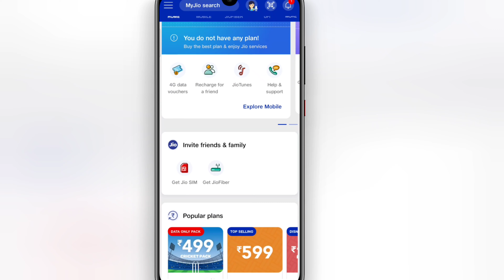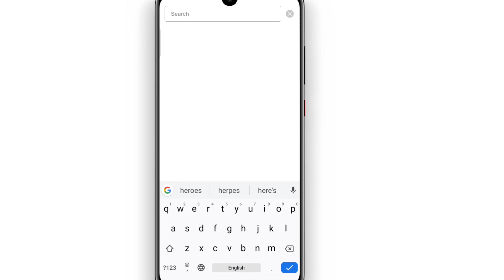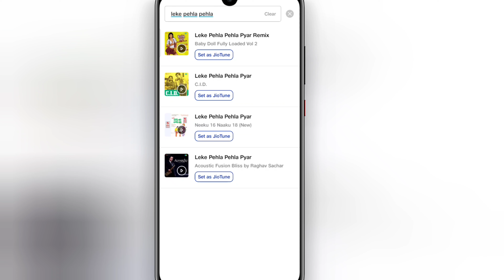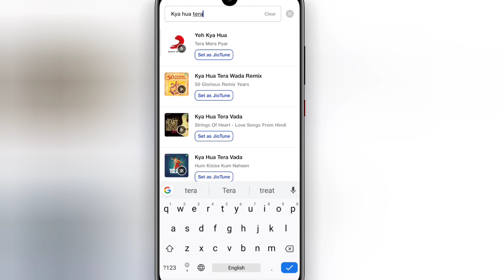Top 5 old hindi song Jio caller tune || best old Jio caller tune song || best old Jio tunes || 2025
HELLO FRIEND'S

Is Video Me Aapko Top 5 Old Hindi Jio Caller Tune Mil Jayengi Or In Sabhi Caller Tune Ko Jio Me Set Kaise Karte He Pata Chal Jayenga, Video Ko Pura 🧐Dekhna.

Old Hindi Caller Tune
Old Callertune in Hindi
Top 5 Old Jio Callertunes
Best Old Caller Tune For Jio

SO GUYS,
               Video Ko👇👇👇

    For More Popular Video's To Connected

MORE VIDEO PANE KR LIYE AAPKO CHANNEL PAR VISIT KARNA HONGA.

VAHA PE AAPKO BAHUT ACHE ACHE VIDEO MIL JAYENGE.

 Tages